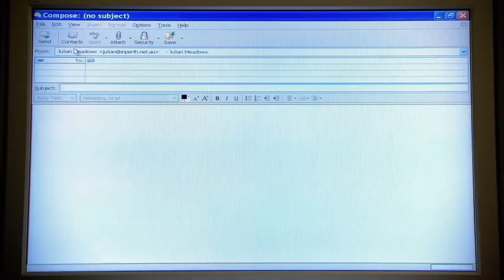CRUSH Movie Trailer HD Official (2017)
CRUSH - A university student is stalked by an obsessed girl who has deadly supernatural powers.